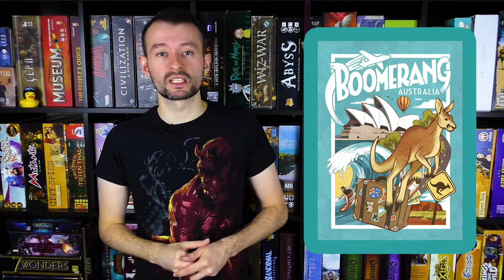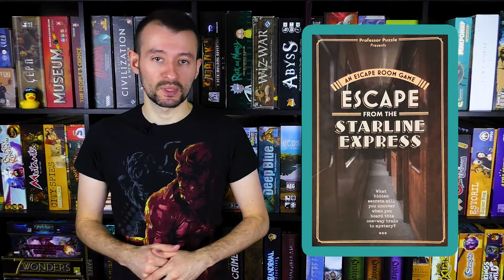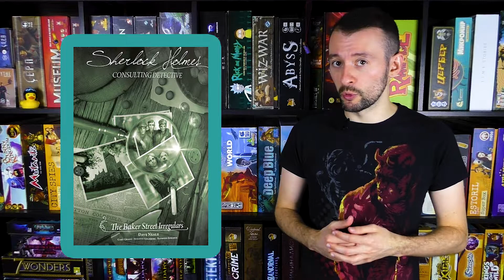Настольные Новости 20.12 | Игра не про Ктулху и много детективов. Главные события прошедшей недели!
Сегодня мы подготовили для Вас подборку любопытных новостей за прошедшую неделю.